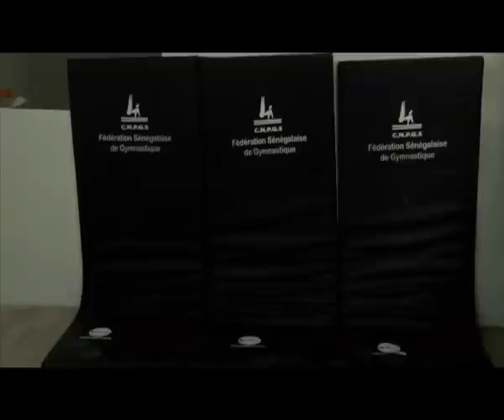L'Allemagne veut offrir au Sénégal une médaille olympique en gymnastique